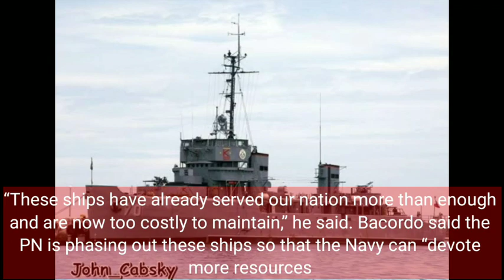Philippine Navy To Decommission 4 ‘Legacy Ships’ March 1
The Philippine Navy (PN) will formally decommission four legacy ships in Sangley Point, Cavite on Monday (March 1).

Decommissioning ceremonies will take place at 4 p.m. at Captain Salvo Pier, Naval Base Heracleo Alano, Sangley Point, Cavite City, PN public affairs office chief Commander Benjo Negranza said in an advisory on Friday.